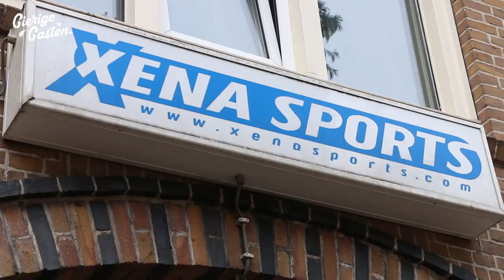In elkaar geslagen door een vrouw?! | Gierige Gasten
Joost en Martijn gingen proberen het een ronde vol te houden tegen een pro bokser! Houden ze dat vol?